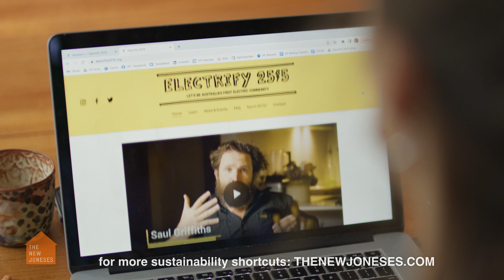EP 21 We Better Call Saul + Electrify Everything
WHO:          Saul Griffith, Engineer, inventor, entrepreneur,
former climate advisor to Joe Biden.
WHAT:         Australia, it’s Time for a Saul overhaul.
WHERE:      Dharawal Country, Wollongong NSW
SAUL SAYS: Electrify Everything

Saul says we need to electrify our machines + power them with renewable energy.

Electrifying everything, will give us the cheapest, healthiest energy ever.

It’s also the most immediate solution to climate change we have.

All-electric homes are healthier and cheaper to run than fossil-fuel homes.

Our rooftop-solar gives Australians access to the cheapest delivered electricity in the history of humans!

This puts us in pole position to lead the global all-electric revolution.

How do we go all-electric at home?

Make a plan to retire our gas stuff.
Our next stove needs to be electric.
Our next hot water system needs to be electric.
Our next car needs to be electric